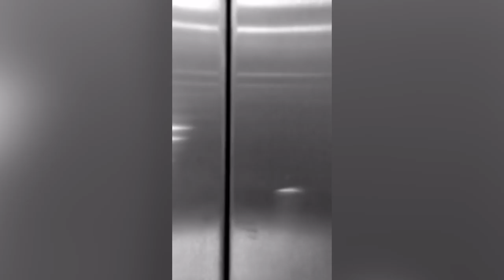EN STÖKIG HELG OCH VURPAD AIRBOARD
Jag och Theo har spelat in snapchatvideos och jag kraschade nästan med min airboard. Ja, det var en bra helg.